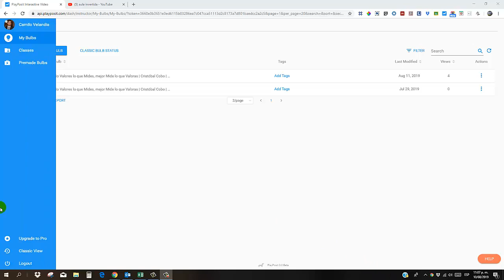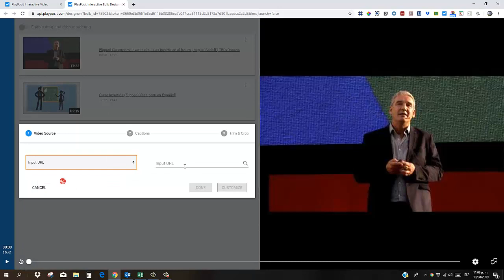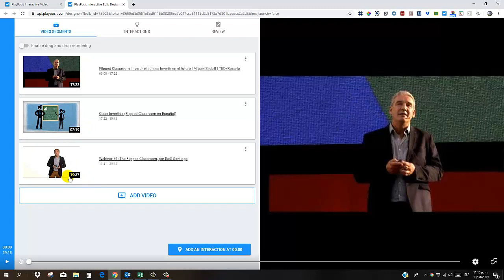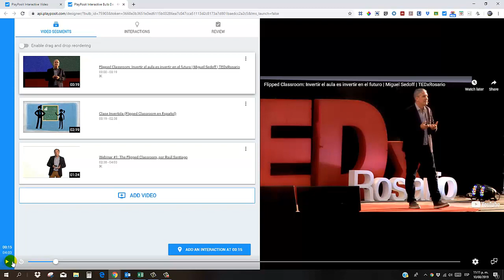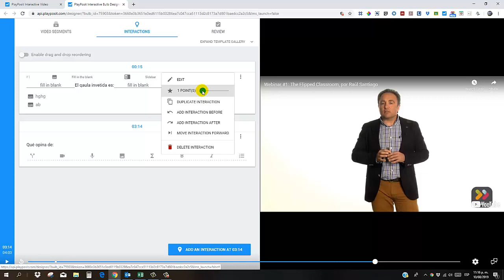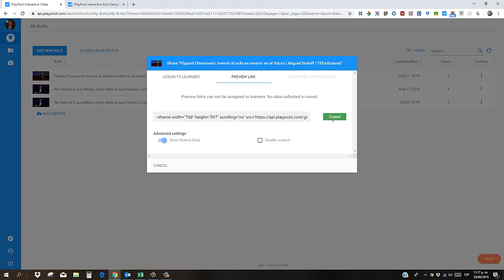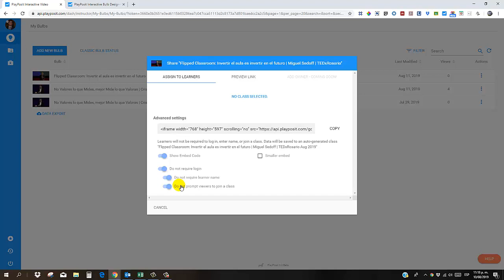Clases invertidas - Cómo usar PlayPosIt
Colección de herramientas que facilitan la docencia y la creación de material para hacer clase invertida.